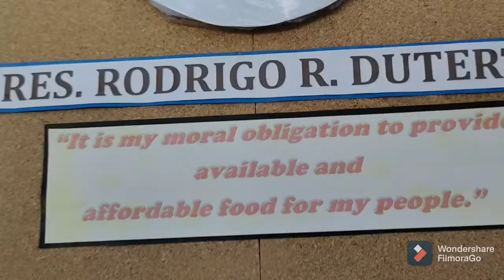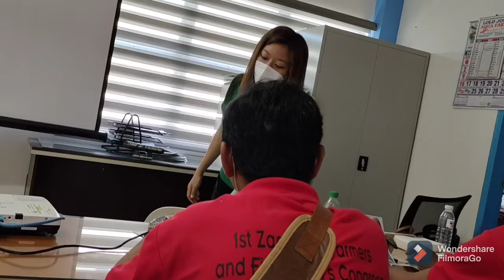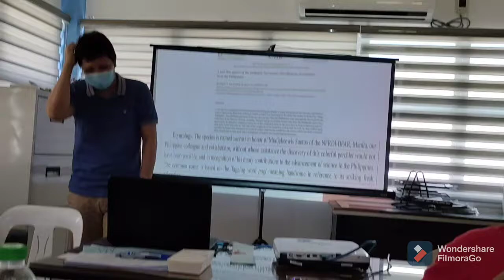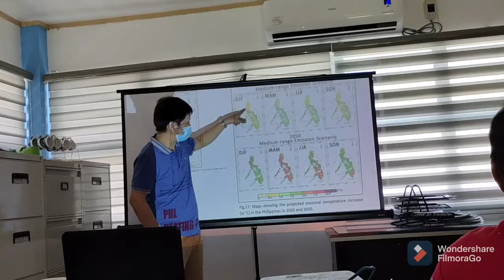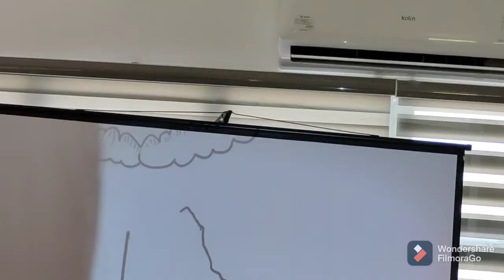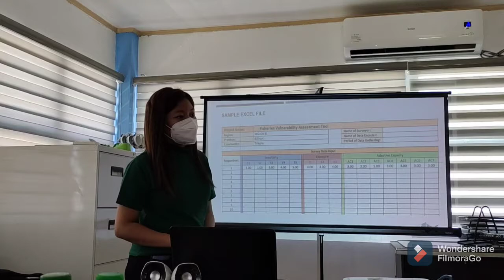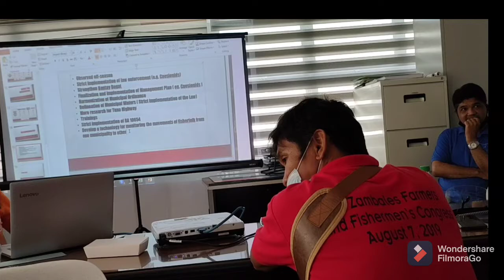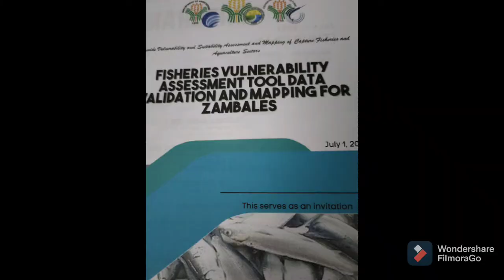Fisheries Vulnerability Assessment Tool Data Validation And Mapping For Zambales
Program held at the BFAR Botolan Zambales
Program Activities from 9 am to 5 pm
July 1,2021
The topic is all about The Fisheries Vulnerability Assessment Tool Data Validation And Mapping for Zambales